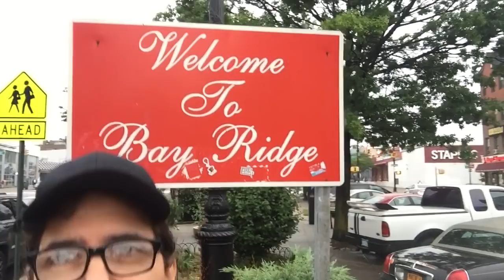FAKE NY Election Today: CUOMO Rips NIXON New Anus; Told You So